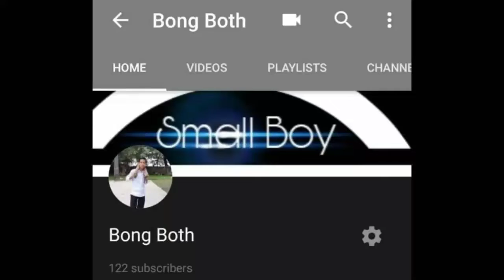New break Mix nEw Melody Break Bek Sloy 2019 By That NaWaii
ıllı.✪ SH Official ✪.ıllı.

♥សុំទោសបងប្អូនទុកជាមុន បើការ Upload Videos របស់ខ្ញុំមានចំនុចណាខុស ឬ មានបញ្ហា សូមបងប្អូនជួយ Comment ប្រាប់ខ្ញុំផងដើម្បីឲ្យខ្ញុំ កែប្រែ ឬ​ លុបចោលវីឌីអូនោះចេញ

@ SH Official